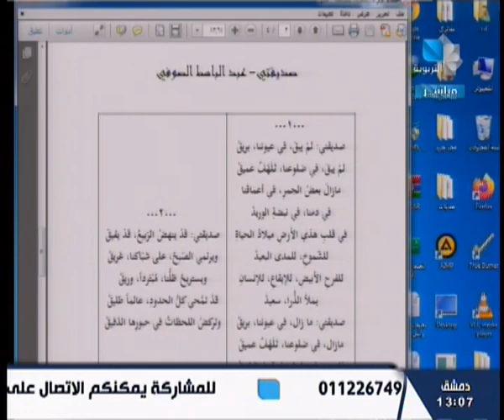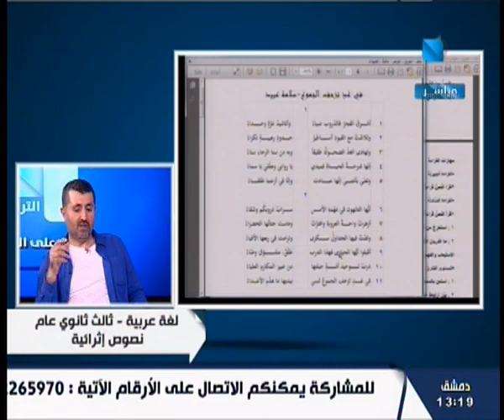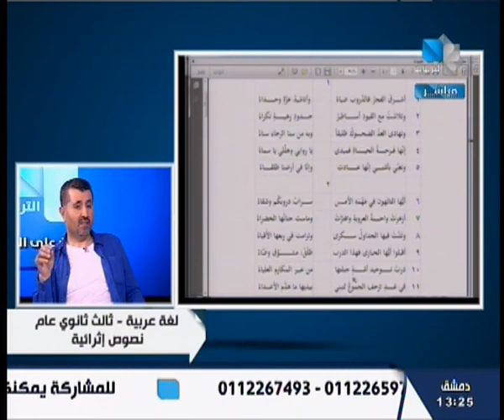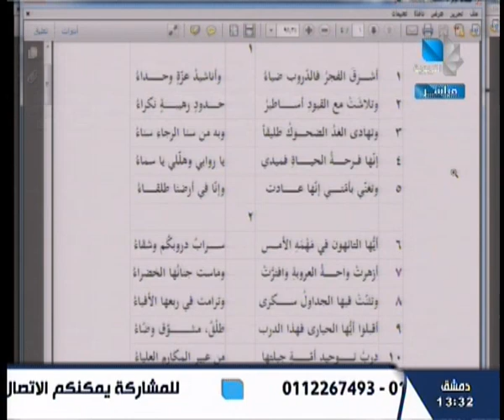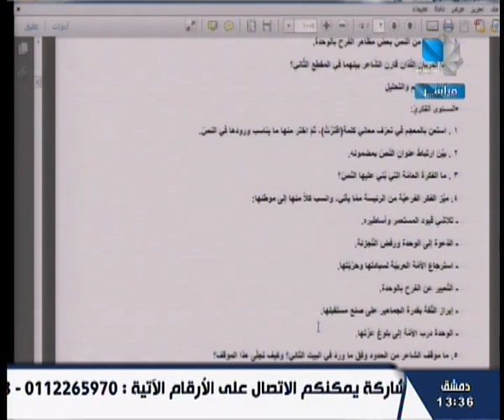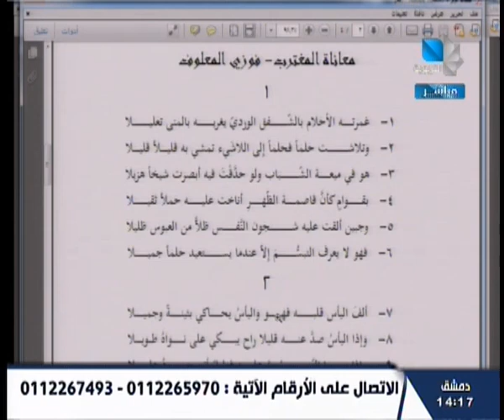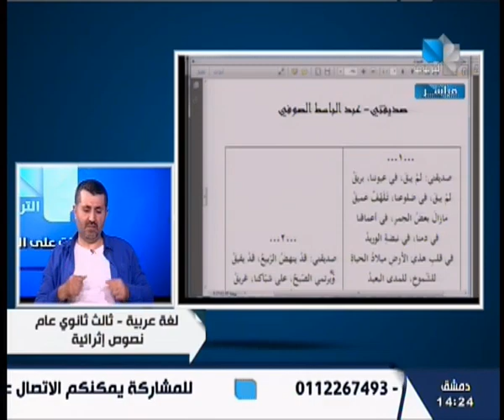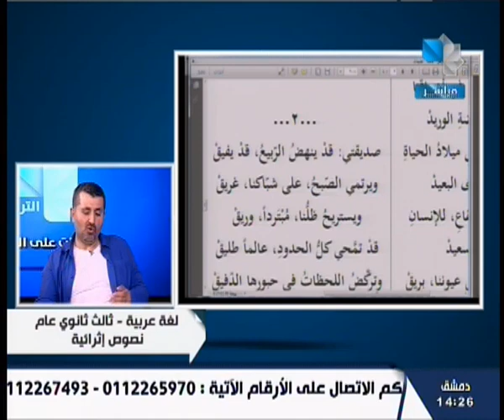إضاءات على المناهج/الثالث الثانوي - عربي 13.05.2023